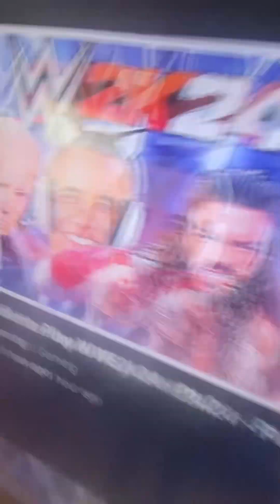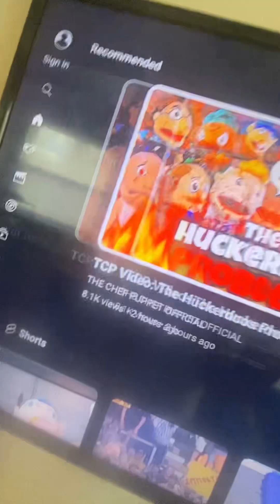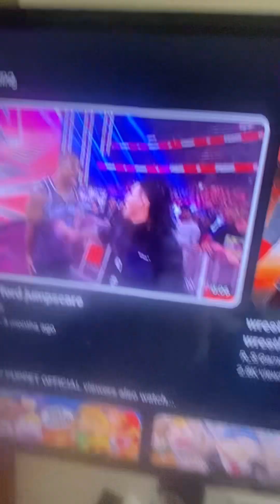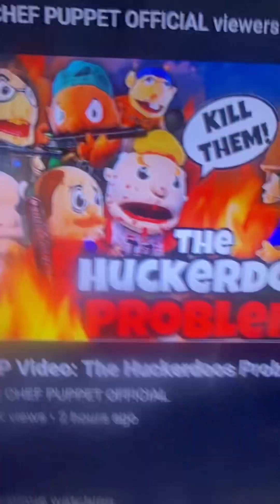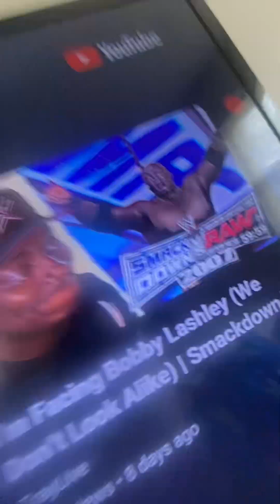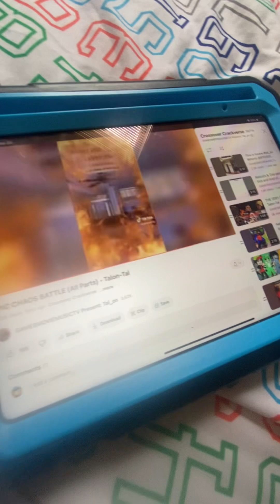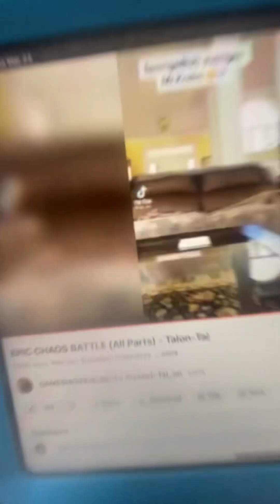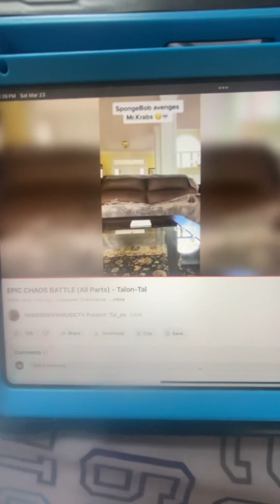Would be great